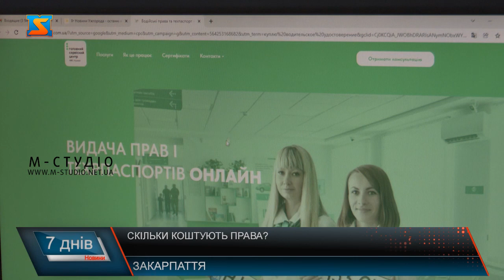Скільки коштують права?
49,6% українських водіїв дають хабарі на іспитах в автошколах. Про це свідчить опитування, проведене сайтом auto.ria.ua. Далеко не кожен з цих водіїв взагалі відвідував уроки перед іспитами. Що спонукає недобросовісних екзаменаторів та викладачів у автошколах сприяти тому, щоб права отримували люди, які, м’яко кажучи, не готові до того, щоб водити автівку, та чому люди, безвідповідальні і ідуть на купівлю водійських прав. Однією з причин аварій на дорогах України вважається проблема «куплених прав». Люди, які не вважали за потрібне вивчити правила та скласти іспити, створюють для себе та інших не просто проблеми, а реальні аварії зі смертельними наслідками. Попит на “купівлю” “липових” водійських посвідчень в Україні – є, і немаленький. І власне, домовитись з інструктором в автошколі – найпоширеніша схема. На практиці це називається “підстраховка”.  На жаль, нерідко інструктори самі пропонують майбутнім водіям варіант купити права. Є й інша схема – права людина отримує “на руки” одразу, без навчання. Достеменно невідомо, як сервісні центри це “проводять” – або просто дописують результати, або приводять на іспит іншу людину. Відеокамери, що фіксують осіб, які заходять та виходять з кімнат здачі іспитів, не допомагають, адже вмикаються-вимикаються вони в ручному режимі.  Є і третя схема – взагалі без залучення сервісного центру. Адже є цілі групу шахраїв – вони просто підробляють документи, адже мають усі офіційні бланки водійських прав. Єдина відмінність в тому, що номерів водійських посвідчень, виготовлених таким чином, не може бути в базі, тому тут “покупець” покладається лише на удачу – потрапиш у серйозне ДТП чи ні. Адже лише в цьому разі права будуть перевірятись. А придбати такі права зазвичай можна навіть просто в інтернеті. Втім, на послуги отримання водійських посвідчень незаконним шляхом є попит, який і породжує пропозицію – саме це стимулює появу все нових і нових шахрайських угруповань. Недобросовісні водії, які всюди хочуть «без черги - без довідки - без навчання», не думають про наслідки такого свого вчинку. А все через те, що наразі не має конкретних шляхів контролю над тим, щоб таких схем купівлі водійських прав більше не було. Покарати тих, хто купив права, або сприяв у їх отриманні практично не можливо. Єдиний випадок – це якщо громадяни відразу звернуться до МВС у разі вимагання “благодійних” внесків під час навчання в автошколі. Адже саме у МВС запевняють, вже активно працюють над тим, щоб найближчим часом викорінити такі корупційні схеми.